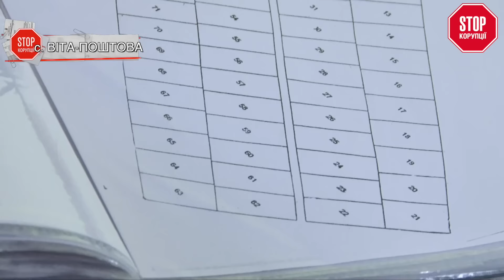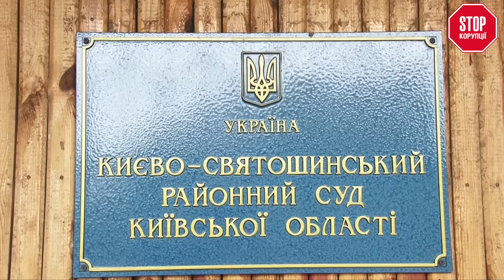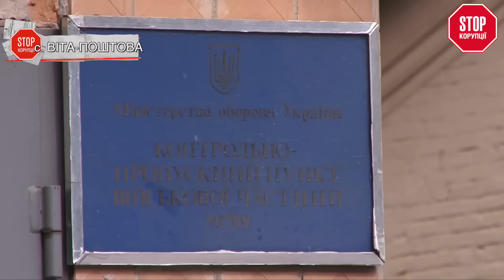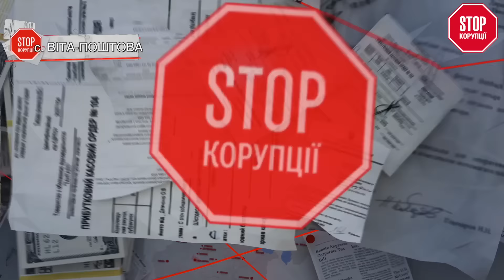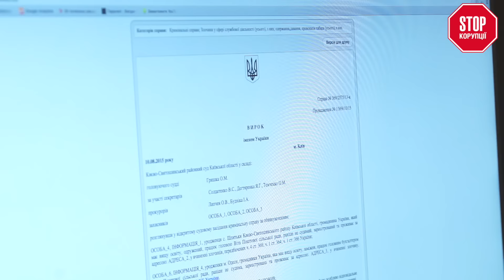Віта-Поштова: подвійний голова